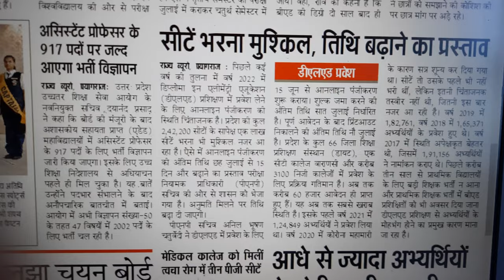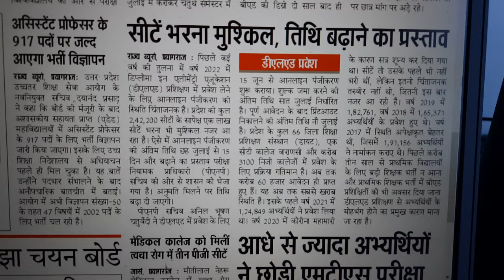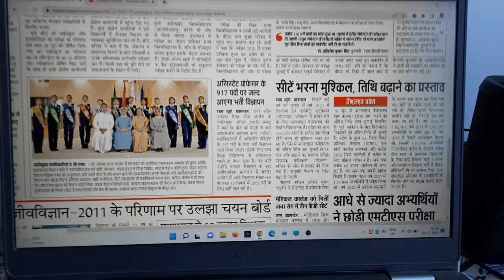Deled Admission 2022 - LAST DATE